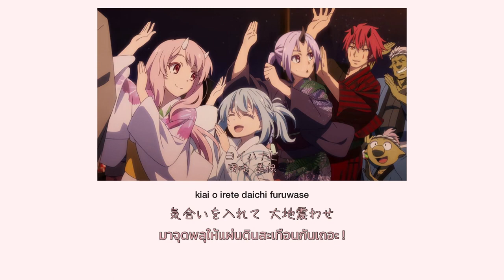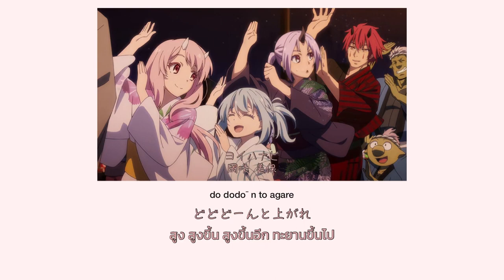THAISUB แปลไทย Yoi hanabi Okasaki Miho Tensura Nikki Tensei shitara Slime Datta Ken